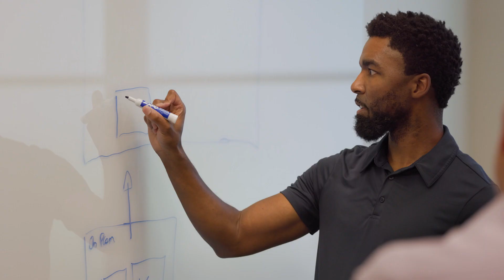Working at AWS in the Global Financial Services Team - Willie, Security Consultant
The GFS (Global Financial Services) team are a part of the AWS Professional Services Organization, who work with global Fortune 500 enterprise customers and their IT providers on some of the most innovative IT projects in the world.